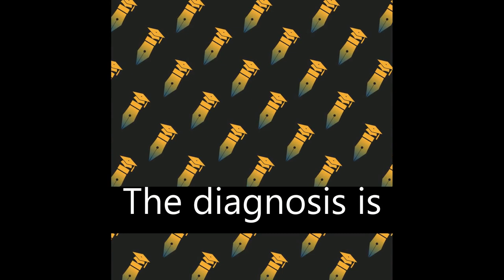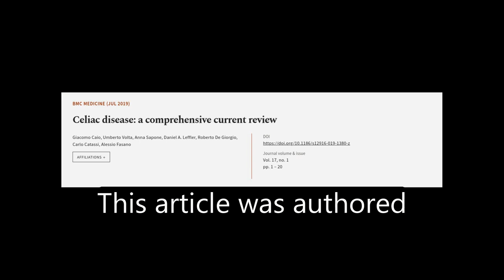Celiac disease: a comprehensive current review | RTCL.TV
### Keywords ###

### Article Attribution ###
Title: Celiac disease: a comprehensive current review
Authors: Giacomo Caio, Umberto Volta, Anna Sapone, Daniel A. Leffler, Roberto De Giorgio, Carlo Catassi ,and Alessio Fasano
Publisher: BMC
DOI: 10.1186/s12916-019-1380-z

### Video Timestamps ###
0:00:00 - Summary
0:01:21 - Title
0:01:27 - Tail
0:01:31 - End